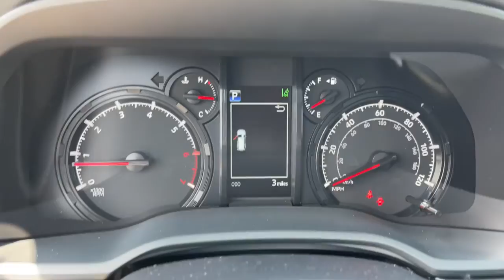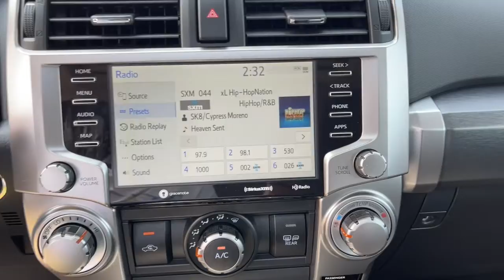2022 Toyota 4Runner Fort Lauderdale, Coconut Creek, Hollywood, Tamarac, Coral Springs, FL N041631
Magnetic Gray Metallic New 2022 Toyota 4Runner available in Fort Lauderdale, Florida at Lipton Toyota. Servicing the Fort Coconut Creek, Hollywood, Tamarac, Coral Springs, FL area.
2022 Toyota 4Runner SR5 Premium - Stock#: N041631 - VIN#: JTENU5JR1N6041631

Lipton Toyota
1700 W Oakland Park Blvd

Gray 2022 Toyota 4Runner SR5 Premium 4WD 5-Speed with ECT 4.0L V6 DOHC 24VbrbrRecent Arrival!brbrbrLipton Toyota is proud to have served South Florida for over 30 Years. Customers may be eligible for more rebates and incentives. Please see dealers for details.